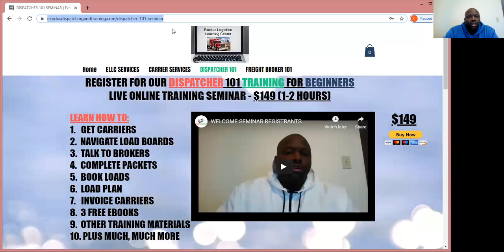Dispatcher 101 Training SEMINAR 11 14 2020